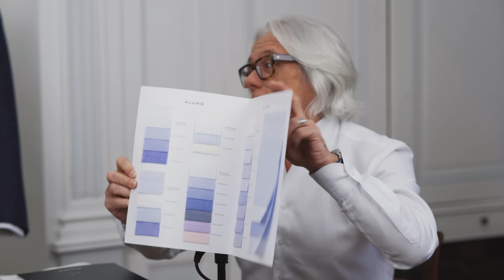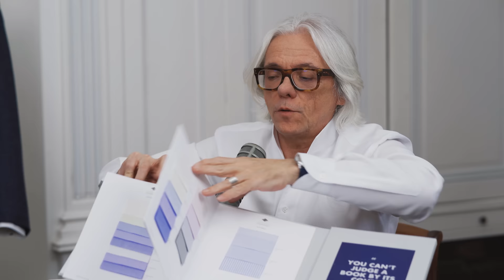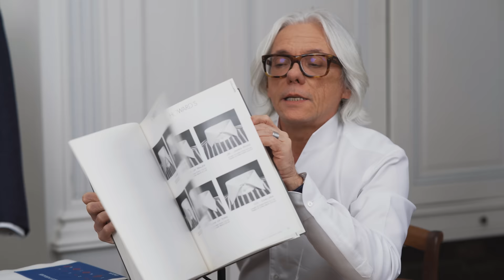Les Secrets des Chemises et des Cravates !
Découvrez les secrets de la fabrication des chemises et des cravates avec Hugo Jacomet et Frédéric Costa, de la maison Howard's, dans ce nouvel épisode passionnant. Apprenez tout ce que vous devez savoir sur les tissus, les cols, les poignets, les triplures, les coutures et les détails sartoriaux pour maîtriser l'art du style masculin. Que vous soyez débutant ou passionné de mode masculine, cette vidéo vous donnera des conseils précieux pour choisir et porter vos chemises et cravates avec élégance et sophistication.

0:00 Introduction
2:45 Le coton d'Égypte
4:15 La chemise que porte Hugo Jacomet
5:55 Les grandes familles de tissus
12:00 Les cols de chemises
19:10 Les poignets de chemises
21:30 Les boutons
23:40 Les baleines de col de chemise
26:10 Une chemise de chez Howard's
32:30 Les hirondelles de renfort
34:58 Épaules et manches
38:50 Nuancier pour les cravates
40:20 Tout sur les cravates
43:45 Résumé de l'émission
45:35 Conclusion